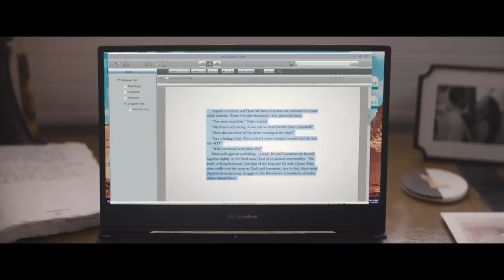The Lost City Official Trailer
A reclusive romance novelist on a book tour with her cover model gets swept up in a kidnapping attempt that lands them both in a cutthroat jungle adventure.
Directors: Aaron Nee, Adam Nee
Thanks